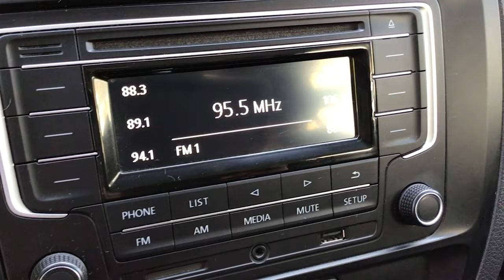Volkswagen / Jetta / 2016 - 16408